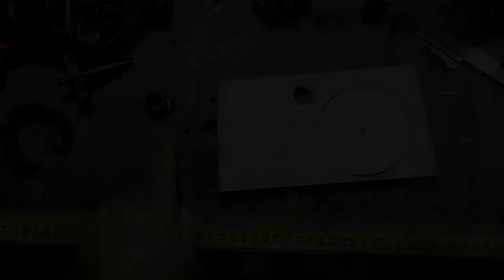Come costruire bronzine con il teflon in emergenza ...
merchandising
il mio negozio su Teespring: